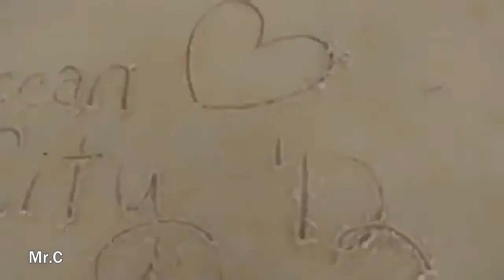Romantic teenage kisses